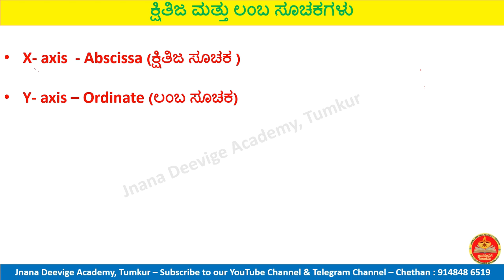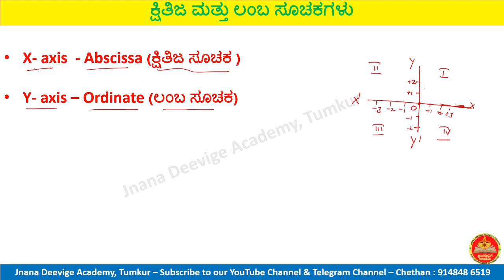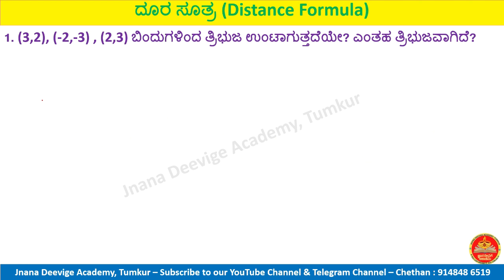ನಿರ್ದೇಶಾಂಕ ರೇಖಾಗಣಿತ - 1 | ದೂರ ಸೂತ್ರ | Coordinate Geometry - 1| Distance Formula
ನಿರ್ದೇಶಾಂಕ ರೇಖಾಗಣಿತ - 01 | ದೂರ ಸೂತ್ರ | Coordinate Geometry - 01| Distance Formula | Jnana Deevige Academy

KARTET ಉಚಿತ ತರಗತಿಗಳು ಮತ್ತು ಟೆಸ್ಟ್ ಸೀರೀಸ್ ಪ್ರಾರಂಭ

Free Classes Started for TET, CTET, GPSTR